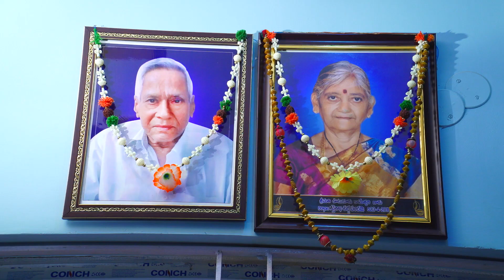|| CHANDRAHASA PHANINDRA ||.|| UPANAYANAM || ||SRINIVAAN CREATIONS || 9032928956...